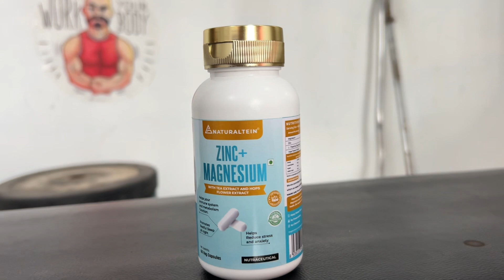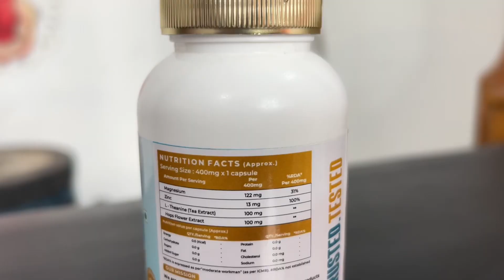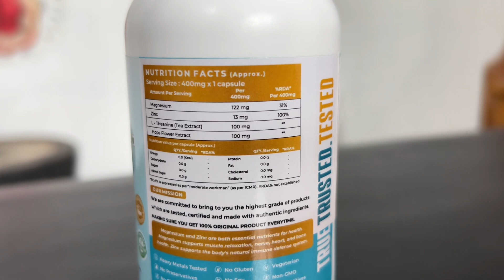Avoid sorness with this magical supplement !!!! Naturaltein zma detail review !!! Is it really work?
✔ Boost your immunity and support muscle performance with our fast-acting Zinc & Magnesium formula.
✔ Experience the benefits of these essential minerals that play a crucial role in protein synthesis.
✔ Strengthen your body’s defense against illnesses while enhancing overall muscle function.
✔ Elevate your health and fitness journey with the powerful combination of Zinc & Magnesium.

Many athletes, bodybuilders, and fitness enthusiasts take ZMA to boost testosterone. However, research on ZMA and testosterone shows mixed results, with some studies indicating it can increase testosterone, while other studies find no effect. It should be noted that most research on ZMA is fairly old and outdated.